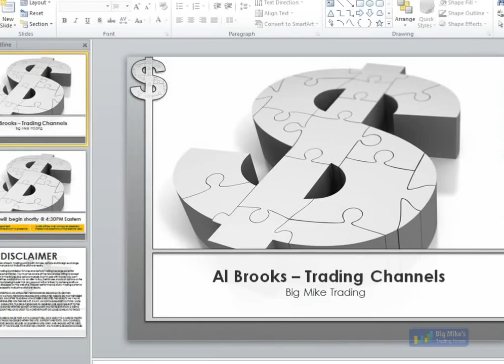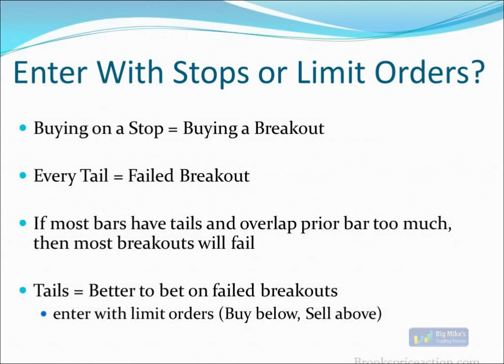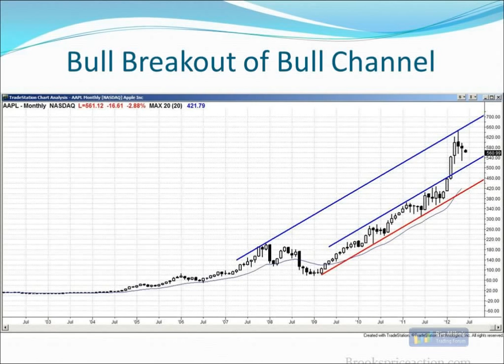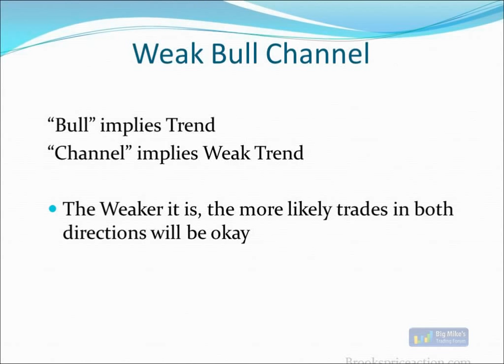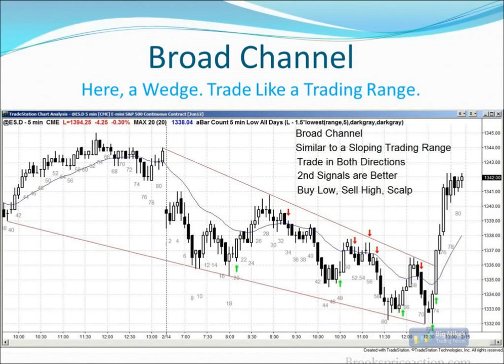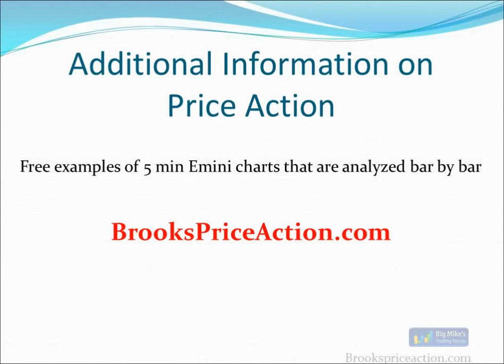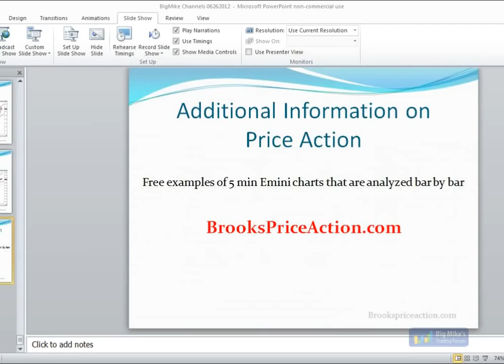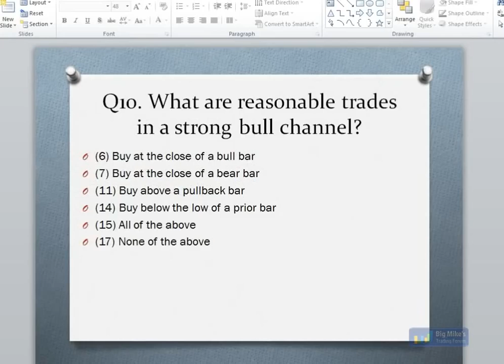Al Brooks Trading Channels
for more futures trading webinars.  This webinar was originally uploaded to our old BMT channel on Jun 26 2012.

Al Brooks presents for the fourth time on BMT, this time covering Trading Channels.  This webinar was part of our 3-year anniversary, and we gave away 10 autographed copies of Al's newest books.